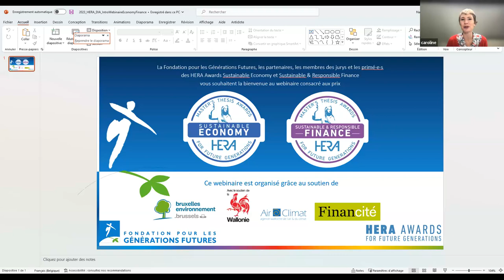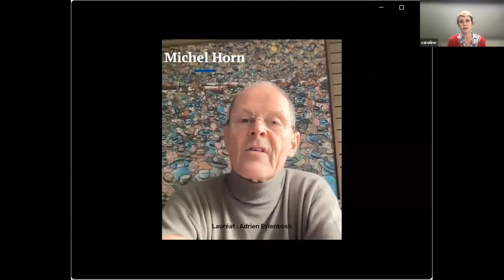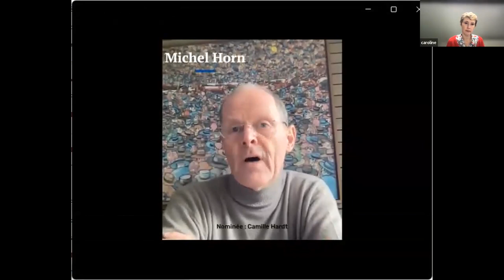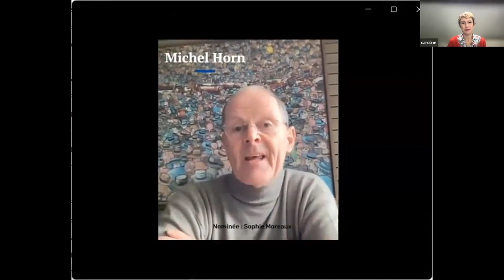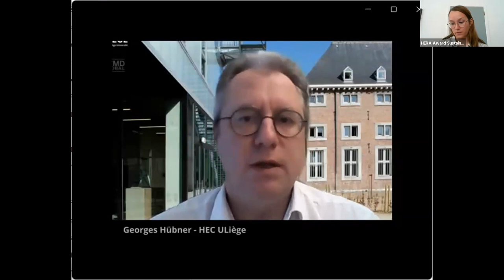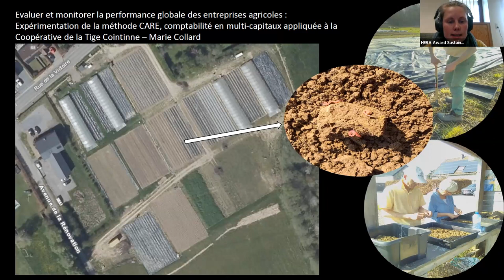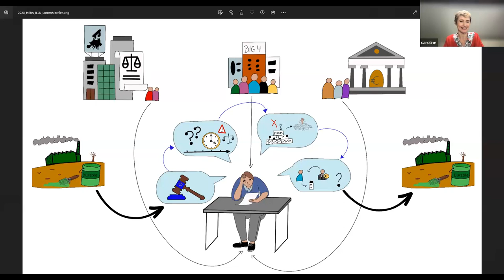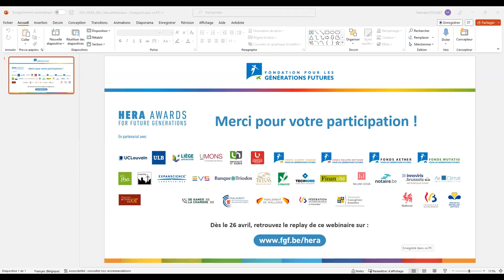Webinaire HERA Awards 2023 #3 - Sustainable Economy & Responsible Finance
Webinaire du 18 avril 2023 consacré aux primé·e·s des HERA Awards Sustainable Economy et Responsible Finance

Programme :
00:04:17 - Réguler la publicité pour des produits durables : la Belgique pourrait devenir pionnière !, Adrian Eylenbosch (UCLouvain)
00:18:37 - Logements bruxellois, les défis de la transition climatique et de la justice sociale sont prêts à être relevés !, Camille Hardt (UCLouvain)
00:31:00 - L’off-shore : les coopératives citoyennes wallonnes d’énergie renouvelable à l’heure du changement d’échelle, Sophie Moreaux (UCLouvain)
00:46:35 -Les actionnaires : des acteurs incontournables pour améliorer les performances ESG au sein des entreprises cotées en bourse, Cécilia Labiouse (ULiège)
01:04:41 - Évaluer la performance globale (financière, sociale, environnementale) d’une entreprise agricole : les atouts de la méthode CARE-TDL, Marie Collard (ULiège et ULB)
01:19:42 - Lutter contre le greenwashing et inciter à la transition vers une économie plus durable : l’Europe détient désormais une panoplie d’outils prometteurs, Lorren Mernier (ULiège)

Animation : Caroline Veyt (RTBF)

Ce webinaire est organisé avec le soutien de la Wallonie et de l’Agence wallonne de l’air et du climat et de Bruxelles Environnement et en partenariat avec Financité.